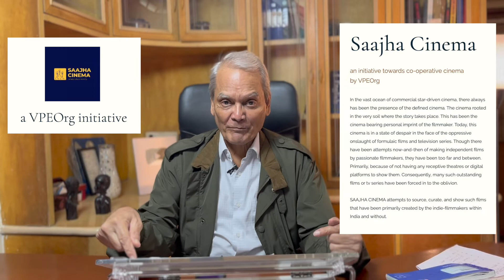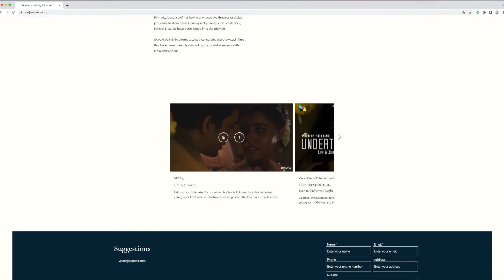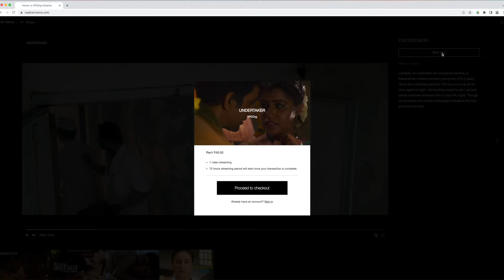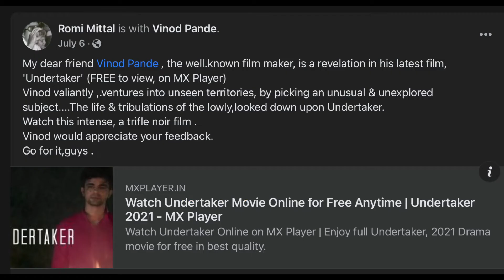FACE TO FACE: An exciting basket of enriching & entertaining programs from all our heart ❤️ for 2022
Vinod Pande gives a glimpse of VPEO’s newest vertical  - SAAJHA CINEMA, an independent platform for thought provoking, yet entertaining indie films in a co-operative module. Also he presents an overview of our regular programs.